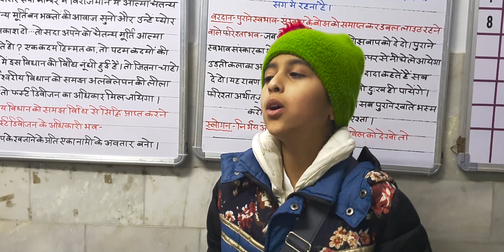इस छोटी सी बच्ची ने गाया सुन्दर song 😊😊😊 - jane kitane dino ke baad